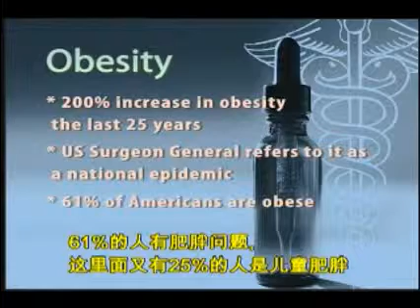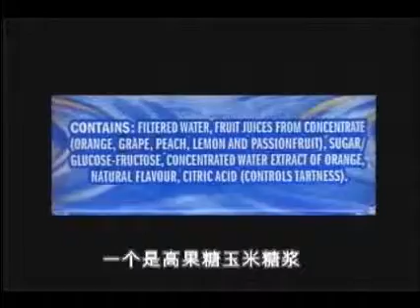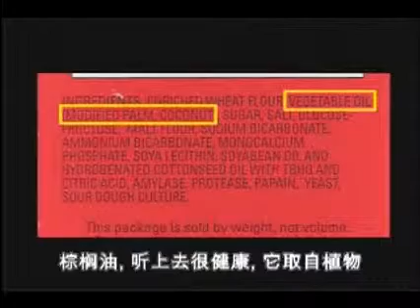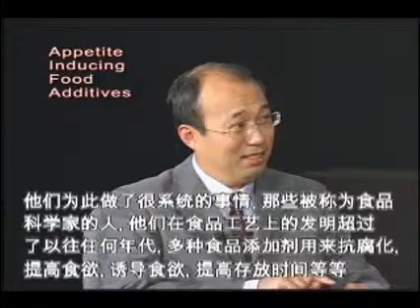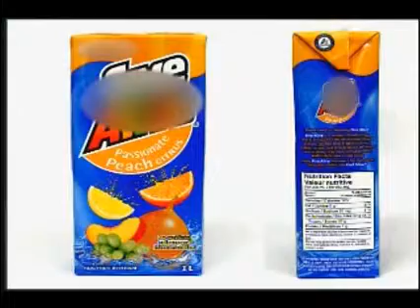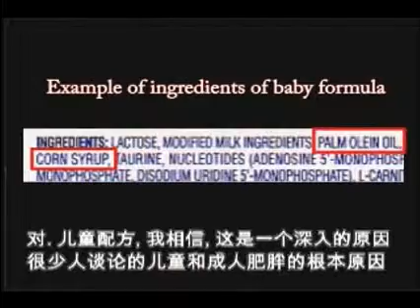The Truth About Obesity - Part 1/2 (Chinese Subtitles)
By viewing this video, I, a Canadian consumer, fully understand the above and declare that my purchase decision in Canada is not influenced by any information on the products not available in Canada. Eastwood Bio-Medical Canada Inc. does not make any claims for its products except for the Official Claims.